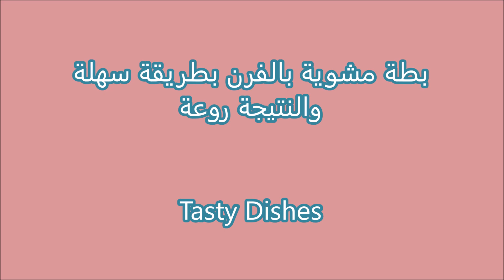اطيب بطة مشوية بالفرن بالتتبلتي المعتمدة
مكونات التتبيلة
٣ ملاعق صغيرة ملح او حسب الرغبة
١ ملعقة صغيرة بهارات مشكلة
١ ملعقة صغيرة  فلفل اسود او حسب الرغبة
١ ملعقة صغيرة بابريكا
١/٢ ملعقة صغيرة كركم
٢ ملعقة كبيرة كاتشب او صلصة طماطة
١~٢ ملعقة كبيرة لبن او زبادي
١ ملعقة كبيرة كل من بشر الليمون و البرتقال
١ فص ثوم مبشور
قطعة صغيرة بصل مبشور
٢ ملعقة كبيرة كل من عصير الليمون  والبرتقال
٢ ملعقة كبيرة خل
١ ملعقة كبيرة زيت الزيتون

تخلط جميع المكونات جيدا وتضع على جهة

الخطوات

 تغسل البطة جيدا ثم قم بتدليك البطة بالملح والخل لازاله الزفرة  ثم تغسل مرة اخرى و تجفف جيدًا
ضع التتبيلة على كل البطة من الخارج والداخل
تلف جيدا بورق الزبدة ورقائق الألمنيوم
تحفظ في الثلاجة طوال الليل
في اليوم الثاني تضع فوق صينية و تخبز في 350 فهرنهايت لمدة 2-3 ساعات. تحقق من النضج بعد ساعتين وممكن استخدام مقياس الحرارة للتأكد من نضجها
بعد نضجها يمكن تحميرها بالفرن. ضع من السائل المتجمع تحتها ثم تتحمص.
قدمتها مع رز أبيض مع شعيرية وسلطة وممكن ان تقدم مع مرقة الفاصوليا اليابسة